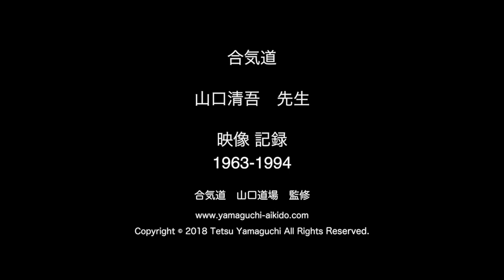1990 Yamaguchi Seigo sensei Stages à Paris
1990 Yamaguchi Seigo sensei Stages à Paris